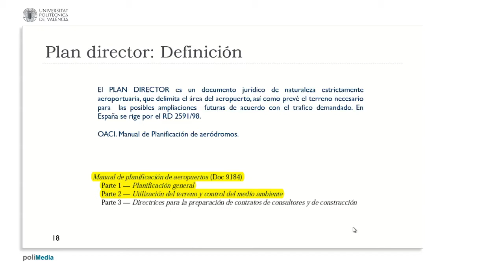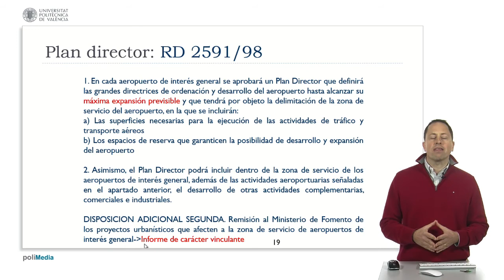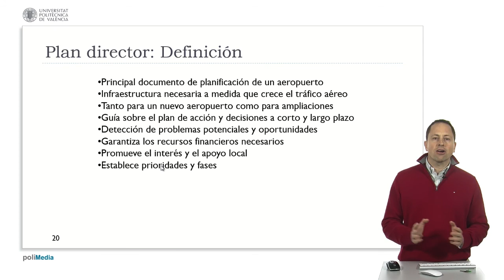El plan director| UPV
Título: El plan director

Descripción automática: En este video se explica el concepto del plan director de un aeropuerto bajo la legislación española, específicamente en el real decreto 2591/98, y se mencionan las directrices de la OACI contenidas en el manual de planificación de aeródromos. Un plan director es un documento jurídico que define el área de un aeropuerto y sus posibles expansiones para manejar el tráfico aéreo proyectado. Establece las superficies necesarias para las operaciones aeroportuarias y zonas reservadas para futuras ampliaciones, incluyendo espacios para actividades comerciales e industriales relacionadas.

El documento debe ser aprobado para aeropuertos de interés general en España, excluyendo bases aéreas conjuntas, y marca las grandes líneas de ordenación y desarrollo. Importante es la necesidad de que los proyectos urbanísticos que afecten a la zona de servicio del aeropuerto sean informados al Ministerio de Fomento, el cual emitirá un reporte vinculante como medida de protección del aeropuerto frente a otros planes urbanísticos.

El plan director es una herramienta de planificación que provee flexibilidad para adaptarse al crecimiento del tráfico y a los cambios futuros, sirviendo tanto para nuevos aeropuertos como para ampliaciones. Funciona como una guía para decisiones a corto y largo plazo, ayudando a prever problemas y oportunidades y a solicitar recursos. Además, promueve el interés local y apoyo de inversores, mitiga oposiciones y establece las prioridades y fases de desarrollo.